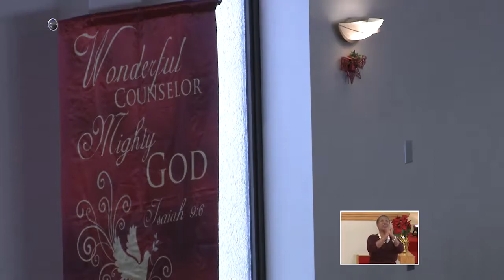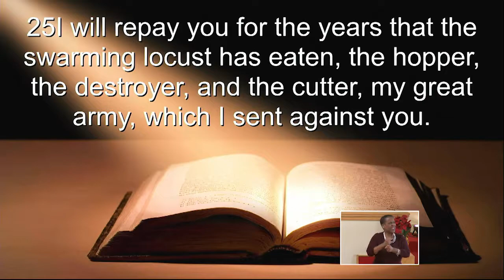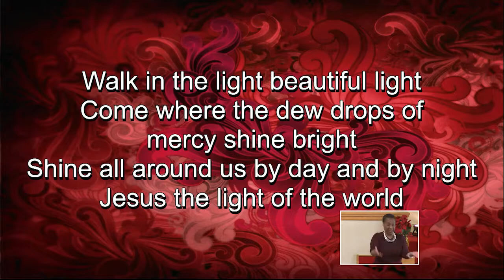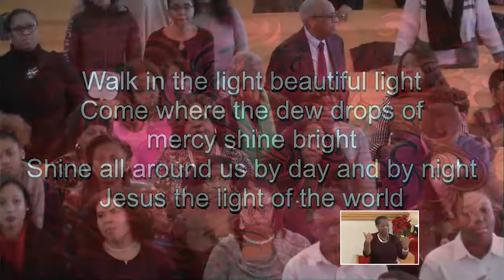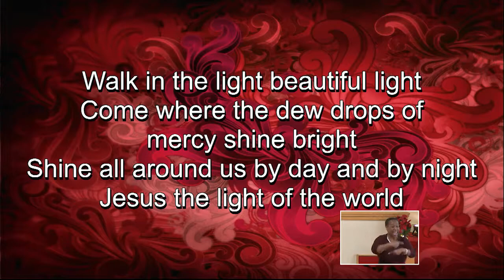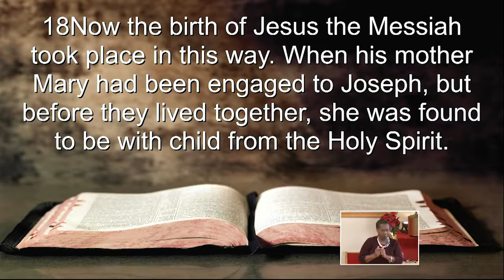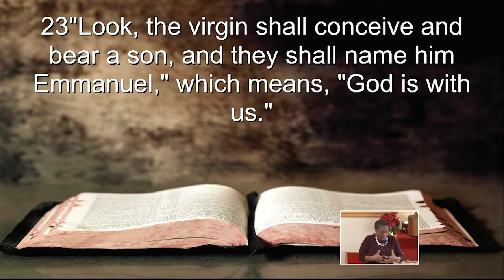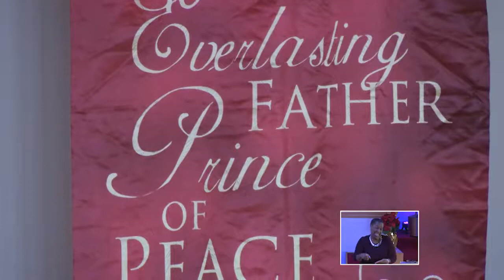Dec. 10, 2017 - "Led By a Dream"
Rev. Dr. James E. Victor Jr.

Arlington, VA